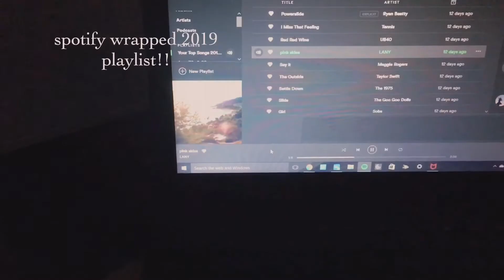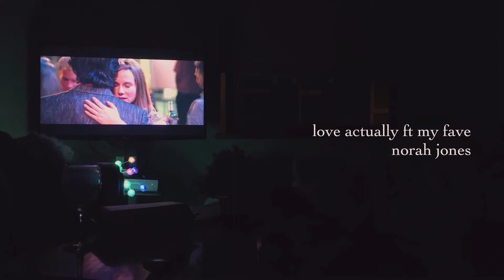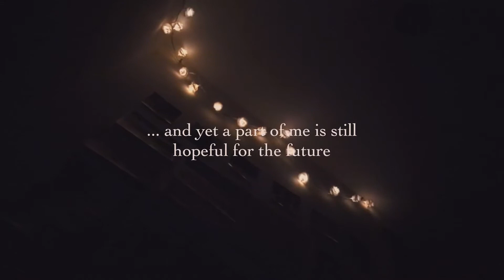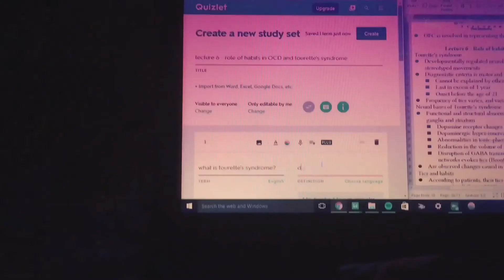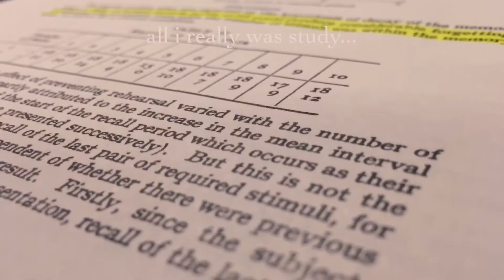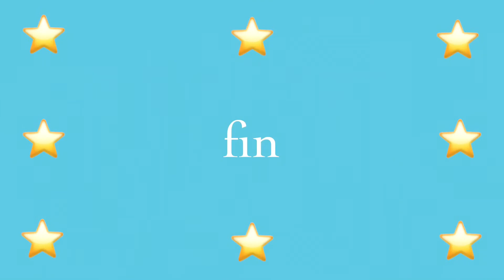getting into the festive season while trying to save my degree // december 2019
hello to everyone and anyone watching! today i’m sharing what i did in december! it was fun getting stuck in the holiday season, having THREE christmas dinners and coming home to london for christmas.

it’s too bad i’ve also had to spend the month attempting to revise (i saidsay attempting because i haven’t done very much work, but in january i will be working harder – new year, new me and all that!).

i love all 170 of you x

FAQs:
☼ how old am i? i’m 21 at the time this was posted (born 23/4/1998)
☼ where am i from? london, uk
☼ where do i study? university of leeds (3rd year)
☼ what do i film and edit on? i film on my iphone 5se, and edit on the splice app

taja xx